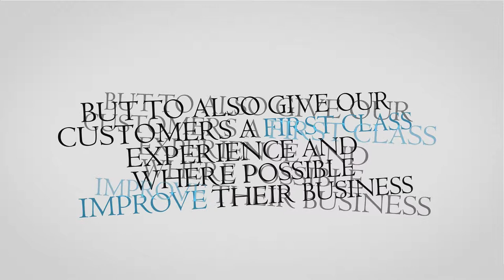Pitch and Pass